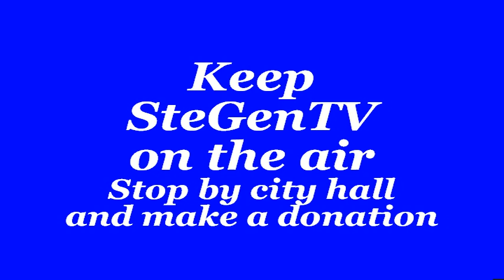Hope Church, Ste. Genevieve, Mo 12/29/19